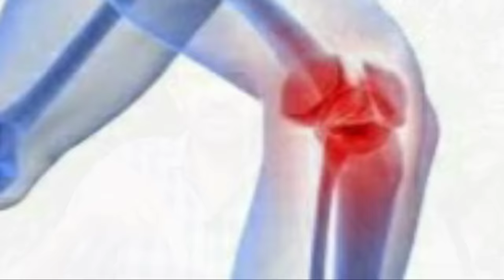ગોઠણના દુખાવાનો જાદુઈ ઉપચાર || 100% Quick relief in knee pain at home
નાની ઉંમરે સફેદ થઈ ગયેલા માથાના વાળ હંમેશા માટે કાળા કરવા માટેનું જાદુઈ તેલ...👇

◆◆◆ Follow us ◆◆◆

વિડીયોમાં બતાવેલ કોઈ પણ સલાહ સુચના તથા કોઈ પણ નુસખા કે ઘરેલુ ઉપચાર આયુર્વેદિક પુસ્તકો,અન્ય સાહિત્ય તેમજ અમારા અનુભવો પરથી માહિતી એકઠી કરેલ છે તથા અમારા પરિવાર તેમજ મિત્રસર્કલમાં કરેલા ઉપયોની માહિતી વિડીયોમાં રજૂ કરેલ છે તો કોઈપણ ઉપાય કરતા પહેલા વૈદ્યની સલાહ લેવી આવશ્યક છે.